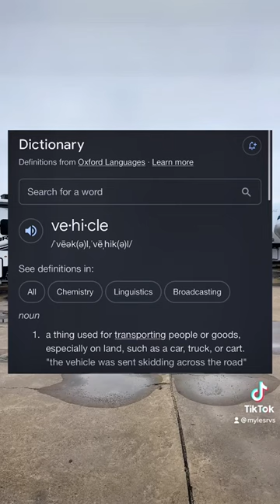This topic about RVs ALWAYS stirs up a debate…